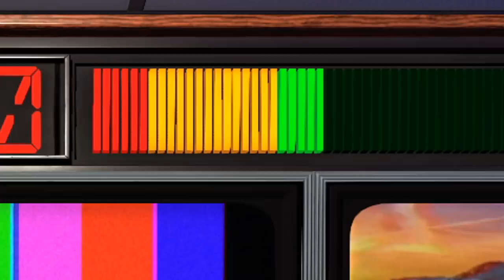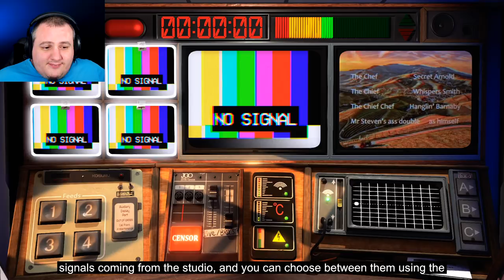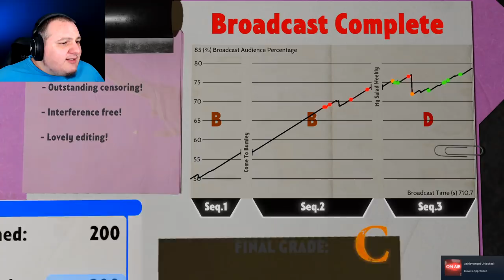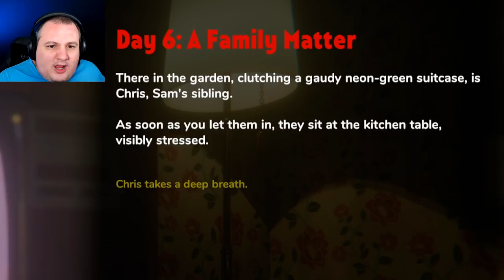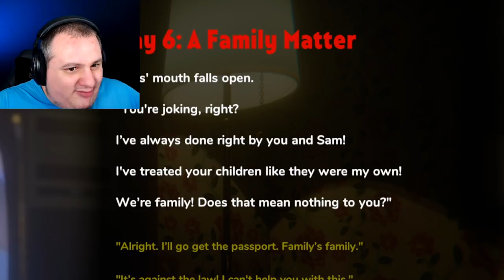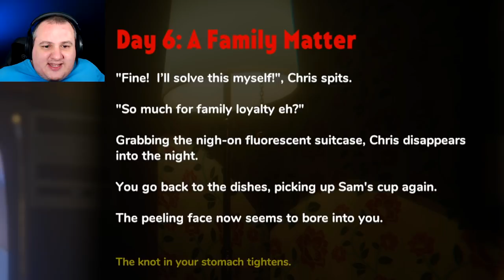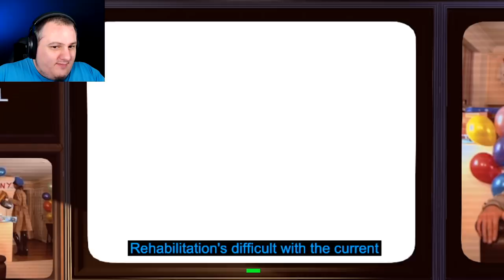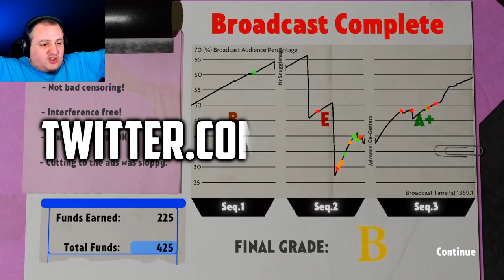Not For Broadcast | Dystopian Newsroom Simulator (Spicy)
Not For Broadcast! Take control of the National Nightly News as a radical government comes to power. In this immersive, high-pressure, propaganda sim, you control what the people see and determine what’s Not For Broadcast.

*Review Copy provided by TinyBuild*

  ► Axel Johansson
  ► Max Kuenstling
  ► Gary Thompson
  ► Casey Wood
  ► Michael Welch
  ► Tina Patterson
  ► Dylan Bowen
  ► ZenFox
  ► Dennis Fechner
  ► MrKawai Potato
  ► Arthur Attwell